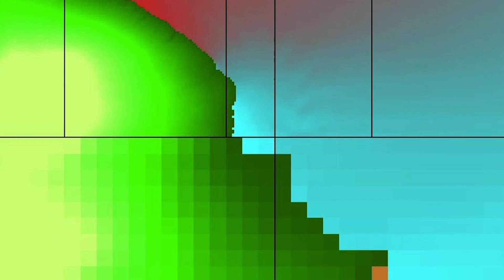Asteroid-Generated Tsunamis With Prof. Marsha Berger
Now – it might seem like the stuff of science fiction, but the impact that asteroids hitting the earth can have is very real. Working on modeling of asteroid-generated tsunamis, We caught up with invited lecturer at ICIAM 2019 Prof. Marsha Berger.